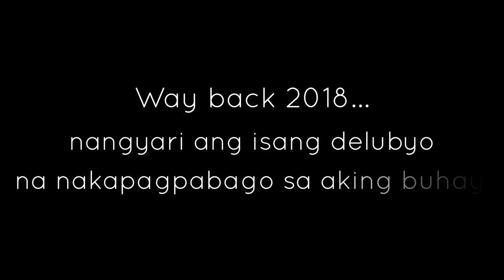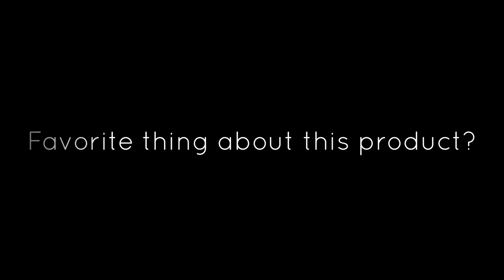G Story #008: My Acne Story (how i dealt with it) | Gavriyella Louise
Hi.

So a lot of you have been really really curious about my skincare routine & the products that really worked for my skin.

Remember: whatever your skin condition is, YOU ARE BEAUTIFUL. Your pimple does not define you & it doesn’t make you less pretty. Ok?

P.S my skin type is combination :)

Love you!!!

Products Mentioned:
Q10 Deep Cleansing Facial Foam: P599
Nylydal Blemish Free Kit: P1,950
Nylydal Body Scrub (jumbo size): P2,850
You can visit their official ig acct and order there: @nylydalproductsmain
Vibrant Glow: P1,490

If you're still reading up to this point, comment down your suggestions for my next video! 🤍